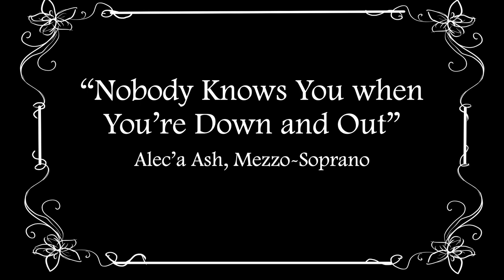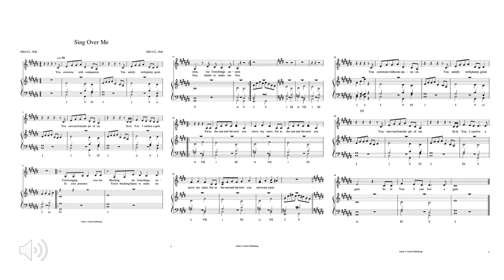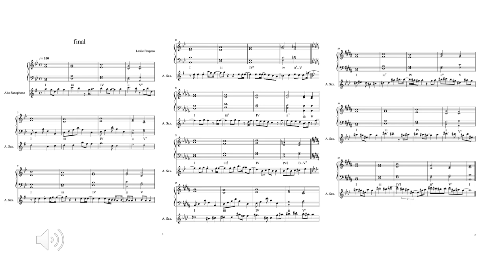Music Student Recital 2020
Saint Leo University's Music Program presents "Virtual Music Student Recital: Spring 2020. The recital includes applied voice, guitar, and ukulele students and two original compositions composed by Music Theory II students. Enjoy!